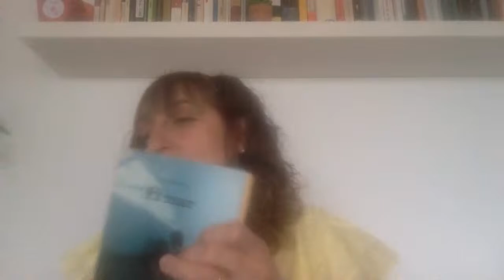Booklife LGTBI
LECTURES RECOMANADES:

Quim/Quima. Maria Aurèlia Capmany

Te deix amor, la mar com a penyora. Carme Riera

I visqueren felices: relats de lesbianes, raretes i desviades. Diverses autores.

El mar. Blai Bonet

Jonàs. Isabel – Clara Simó.

El dia que va morir David Bowie. Sebastià Portell

Ariel i els cossos. Sebastià Portell

Amors sense casa. Sebastià Portell

Eren ells. Carles Rebassa

Permagel. Eva Baltasar

Memòria d’uns ulls pintats. Lluís Llach

Terra de mai. Maria Mercè Marçal

Sonetos de amor oscuro. Federico Garcia Lorca

La realidad y el deseo. Luis Cernuda

Jaime Gil de Biedma

Beatriz y los cuerpos celestes. Lucia Etxebarría

La regla de tres. Antonio Gala

El beso de Peter Pan. Terenci Moix

El beso de la mujer araña. Manuel Puig

A Virginia le gustaba Vita. Pilar Bellver

Orlando. Virginia Woolf

De profundis. Oscar Wilde

Carol. Patricia Highstmith

Fruta prohibida. Jeanette Winterson

Maurice. E.M. Foster